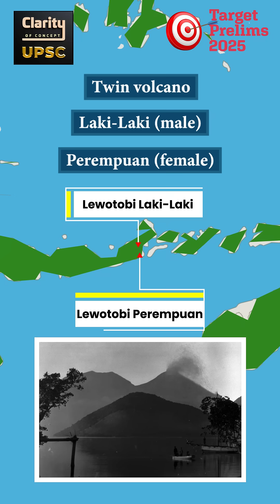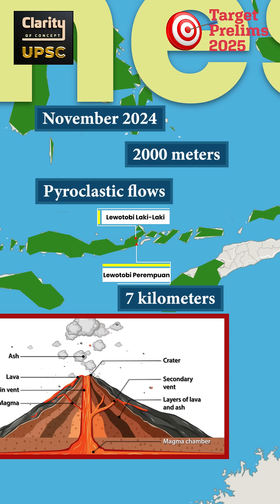Mt Lewotobi Laki Laki - Indonesia : Places in News | UPSC Prelims 2025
📚 Prepare effectively for UPSC Prelims 2025 with our latest video on ‘Places in News,’ covering the 🌊 Dead Sea and the fascinating salt chimneys! Discover intriguing facts about these extraordinary salt crystal formations, geographic features 🌍, and environmental concerns 🌱 in this unique region. Learn about the lowest point on Earth’s surface, environmental impacts, and why the Dead Sea is rapidly shrinking. 🌊 Understand the science behind sinkholes and salt chimneys, their formation, and the geopolitical importance of the area. 🚀📖